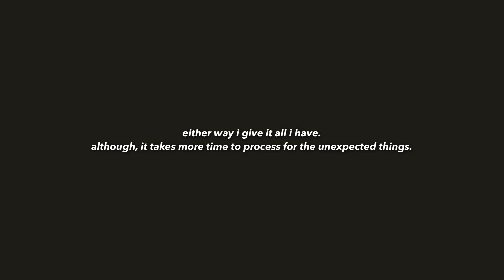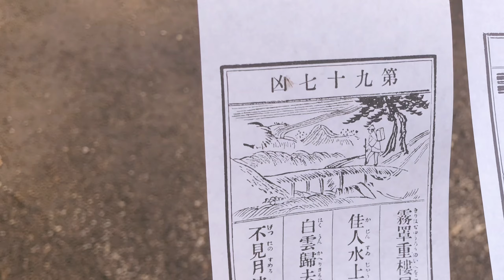facing my inner demons.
🌙  Film&Editing
╰ Camera/ iPhone8
╰ Editing/ VLLO, InShot
For better quality, please watch in 1080p (if possible).